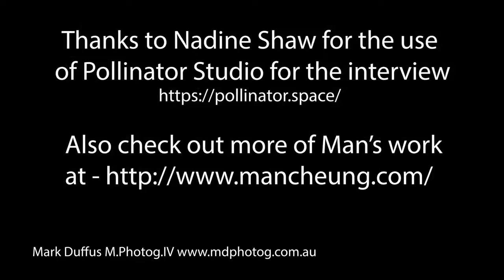Man Cheung - Visual Artist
An interview with Man Cheung - Visual Artist and photography assistant. A fascinating look at Man's path in the world of photography that has led in to be involved in some amazing international installations of his great visual art.